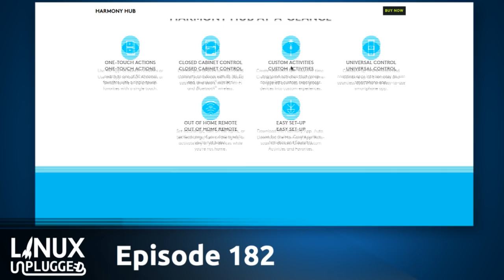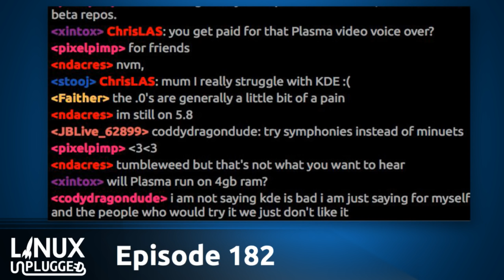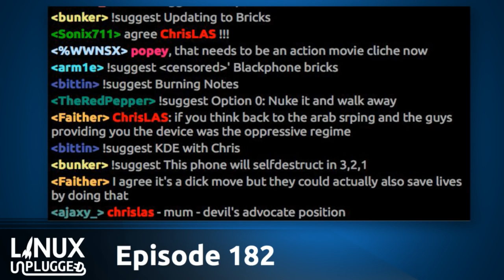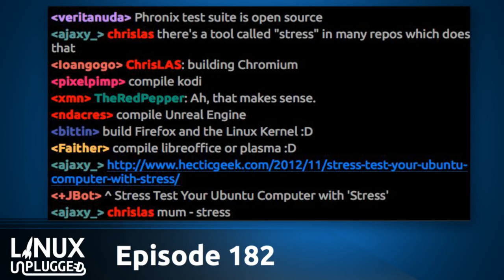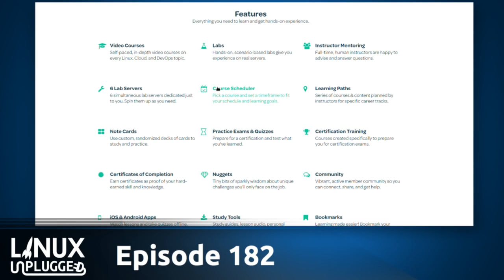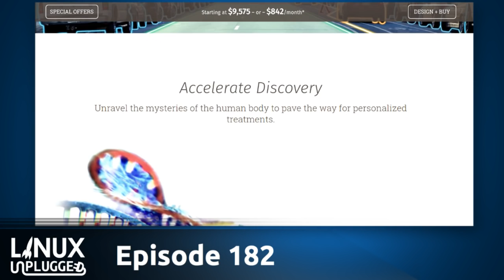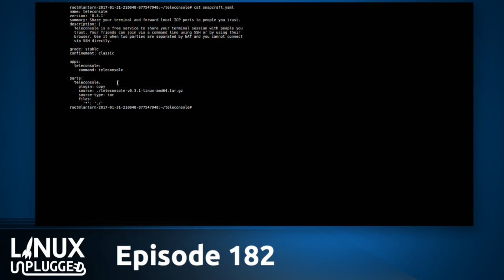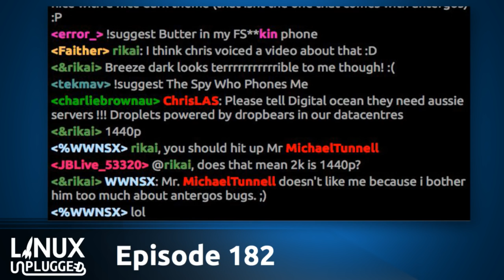Death by Download | LINUX Unplugged 182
Remotely bricking Android devices, the new Plasma is looking great, first hands on with the new XPS 13 Sputnik, more btrfs woes & hacking Popey’s system.

Plus Kernel.org’s big change, building your own local Steam repository & more!